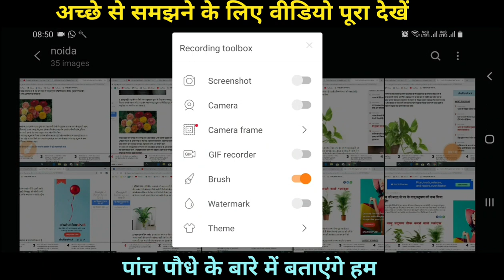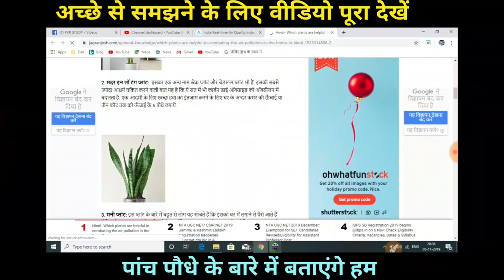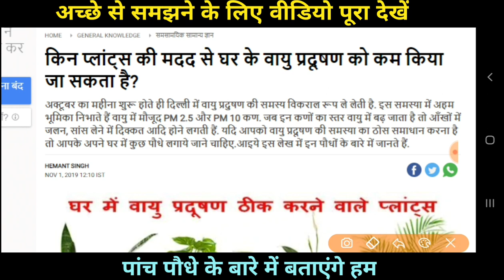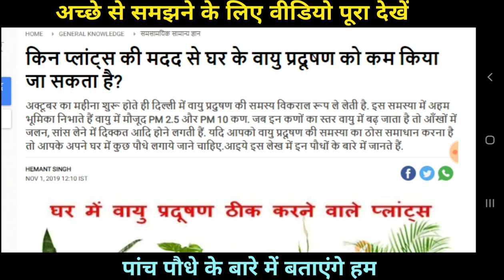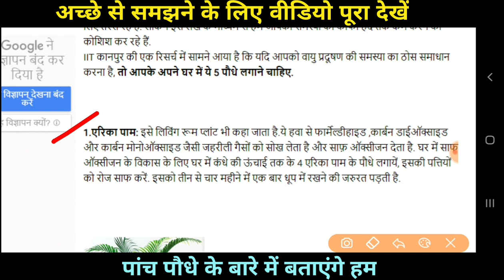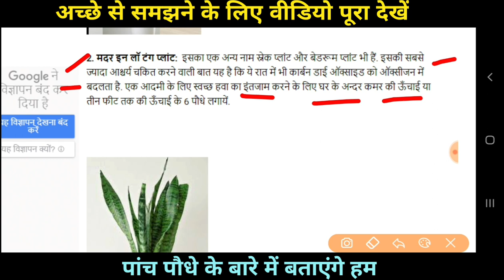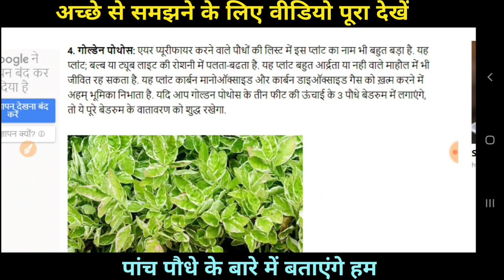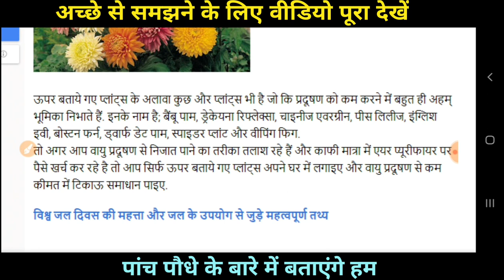मनी प्लांट(Money Plant) जैसे और 5 पौधे से पैसे कमाने का तरीका जरूर देखें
मनी प्लांट जैसे अन्य पांच पौधों के बारे में हम बताएंगे जिससे आप हर महीने लाखों में कमा सकते हैं जी हां बिल्कुल डायरेक्ट बैंक अकाउंट में तो नहीं लेकिन इनडायरेक्ट रूप में जीवनदायिनी ऑक्सीजन के साथ-साथ बीमारियों से मुक्ति पा सकते हैं कमाने का उद्देश्य सिर्फ बैंक अकाउंट में पैसा जमा करना ही नहीं होता